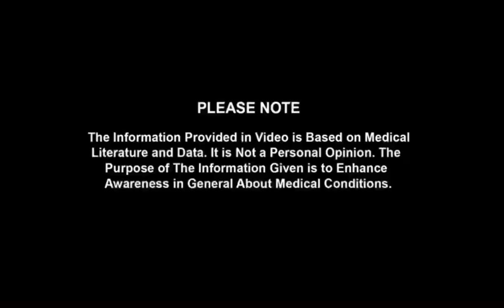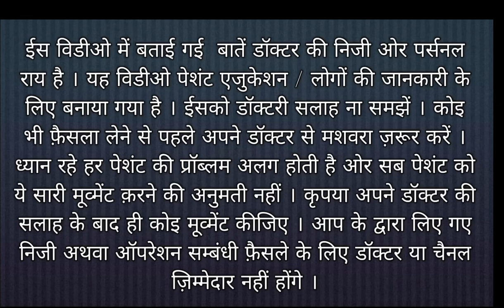Avn | Avascular Necrosis Patient from Ayodhya UP gives his review after Treatment | 7007968664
Following topics are discussed in this video
- AVN
- Core Decompression
- Stem Cell Therapy
- Avascular Necrosis
- Necrosis
- Chiropractic
- Bone Setter
- AVN treatment in Patanjali
- AVN Treatment in homeopathy
- AVN treatment without surgery
- Avascular Necrosis natural cure
- Best ayurvedic Centre for AVN treatment
- AVN cause
- AVN Treatment in Ayurveda
- Hip Replacement in AVN
- Hip Joint exercise
- AVN treatment with exercise
- How to avoid hip replacement
- Hip replacement
- Hip pain
- Hip exercise

117/426, Chapera Chauraha, Near Tata Indicash Bank ATM, O Block, Geeta Nagar, Kakadeo, Kanpur, Uttar Pradesh 208025